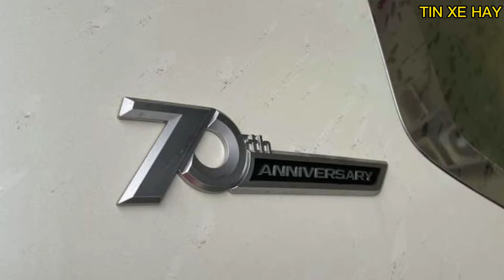Toyota Land Cruiser 2022- 70th Anniversary về Việt Nam- TIN XE HAY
Toyota Land Cruiser 2022 70th Anniversary vừa được doanh nghiệp tư nhân ở Hà Nội đưa về được xem là chiếc đầu tiên nhập khẩu Trung Đông có mặt trong nước.

Land Cruiser 2022 phiên bản VX được sản xuất dành cho khách hàng tại Trung Đông sở hữu nhiều điểm khác biệt so với các thị trường khác. Hơn nữa, xe thuộc phiên bản XV 70th Anniversary là phiên bản kỷ niệm 70 năm có mặt trên thị trường của dòng xe Land Cruiser.) nên ngoại thất và trang bị cũng sẽ hấp dẫn hơn. Tại thị trường Trung Đông, phiên bản XV 70th Anniversary này còn được gọi là bản VX-S.

Về ngoại thất, Land Cruiser 2022 VX 70th Anniversary sở hữu bộ mâm 20 inch đa chấu với giao diện đẹp mắt hơn (bản VX ở Việt Nam dùng mâm 18 inch). Điểm khác biệt của phiên bản này nằm ở phần logo "70th Anniversary" ở các khu vực như cột D hay thảm sàn riêng... Hốc đèn sương mù, chụp gương chiếu hậu, viền cản sau được mạ crôm. Bên cạnh đó, phiên bản này cũng được bổ sung thêm camera hành trình trước, sau và vè che mưa.

Về nội thất, bên cạnh loạt trang bị sẵn thấy trên bản chính hãng như đồng hồ analog kết hợp màn hình 7 inch, màn hình giải trí cỡ 12,3 inch, hệ thống âm thanh JBL, điều hòa 4 vùng độc lập, phanh tay điện tử, đá cốp, ghế chỉnh điện... Land Cruiser 2022 nhập Trung Đông còn có thêm nhiều trang bị “xịn xò” như cửa sổ trời và cặp màn hình 11,6 inch cho hàng ghế sau.

Đặc biệt, một trang bị nổi bật khác trên Toyota Land Cruiser 2022 nhập Trung Đông đó là hệ thống treo tự thích ứng hiện đại hơn loại hệ thống treo động lực học độc lập tay đòn kép trước và đa liên kết phía sau trên bản VX chính hãng.

Về an toàn, Land Cruiser 2022 70th Anniversary cũng được trang bị gói an toàn chủ động Toyota Safety Sense mới tương tự xe chính hãng, bao gồm: Hệ thống cảnh báo trước va chạm, Hệ thống đánh lái khẩn cấp. Hệ thống phanh hỗ trợ đỗ xe nhận biết chướng ngại vật, Kiểm soát hành trình thích ứng,...

Về truyền động, Toyota Land Cruiser 2022 nhập Trung Đông không có sự khác biệt về động cơ so với bản chính hãng, xe sử dụng động cơ V6 3.5 lít  tăng áp kép, sản sinh công suất 421 mã lực và 650 Niu-tơn-mét mô-men xoắn. Sức mạnh được truyền xuống cả 4 bánh thông qua hộp số tự động 10 cấp.

Giá bán của Toyota Land Cruiser 2022 70th Anniversary nhập khẩu Trung Đông hiện chưa được tiết lộ. Tại Việt Nam, Toyota Land Cruiser 2022 VX nhập khẩu từ Nhật Bản đang phân phối chính hãng với mức giá niêm yết là 4 tỷ không trăm sáu mươi triệu đồng.